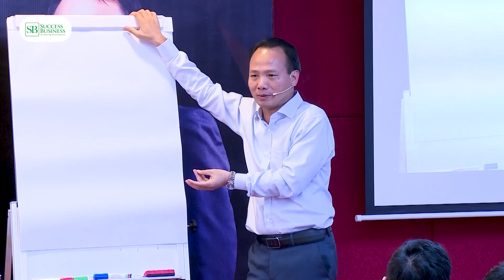CÁCH TĂNG TRƯỞNG DOANH THU NHANH NHẤT | Tiến sĩ Tô Nhật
Đa số các chủ doanh nghiệp đi lên từ nghề điều thiếu khả năng quản trị và khả năng phát triển đội nhóm. Nhiều doanh nghiệp bị lệ thuộc hoàn toàn vào người chủ, khiến các chủ doanh nghiệp vô tình đã trở thành nô lệ cho chính doanh nghiệp của mình.
Vậy làm thế nào để tăng trưởng doanh thu nhanh chóng?
Hãy cùng tìm hiểu trong video này
Trân trọng !